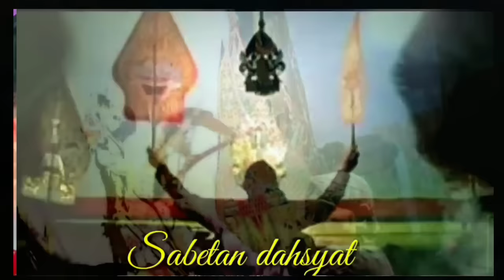Pagelaran Wayang Kulit Ki Seno Nugroho Ontoseno Mberot